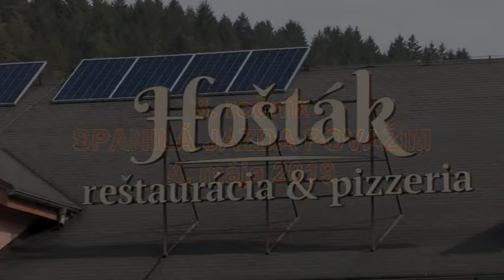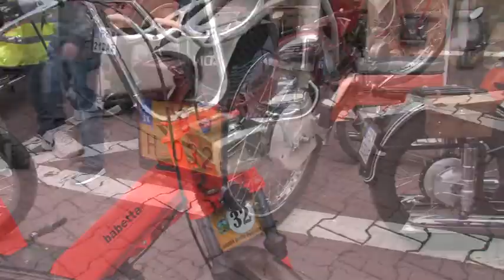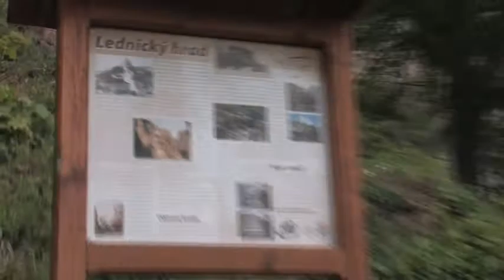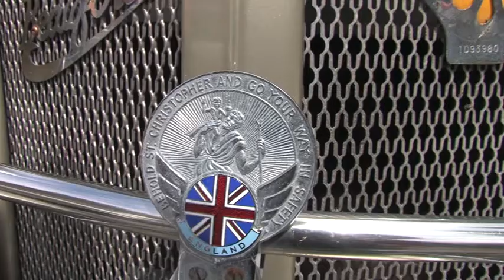Spanilá jazda považím 2019